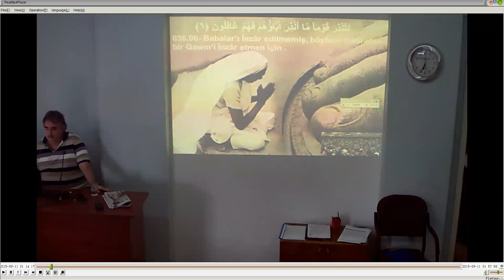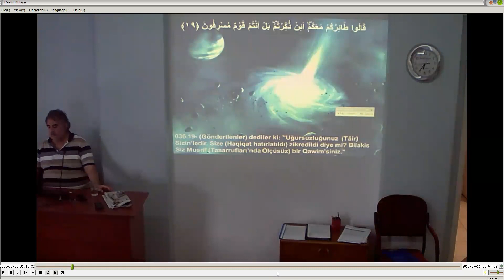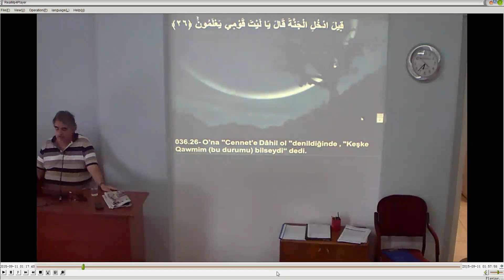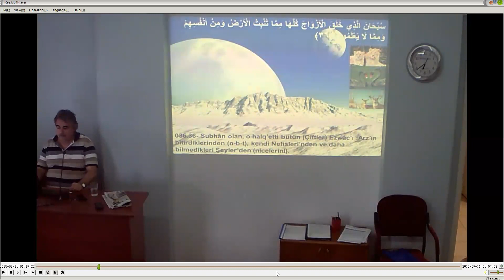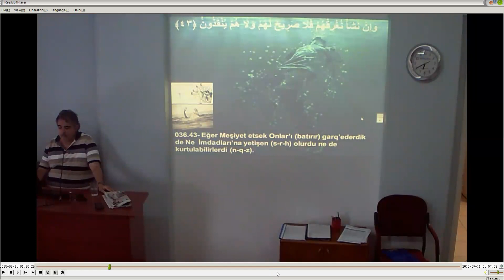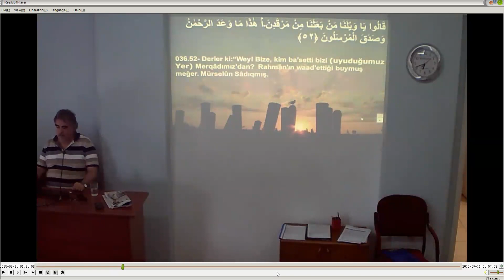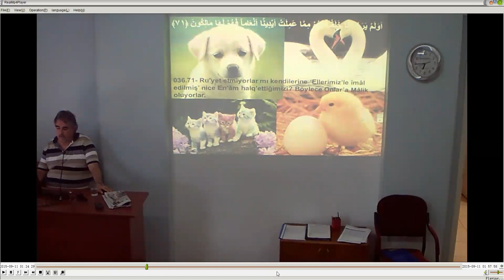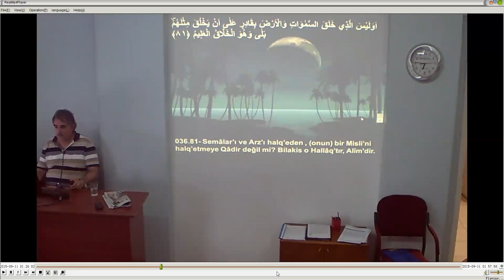036/YâSîn V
Tertil IV
1-83.Âyetler
11 Eylül 2015